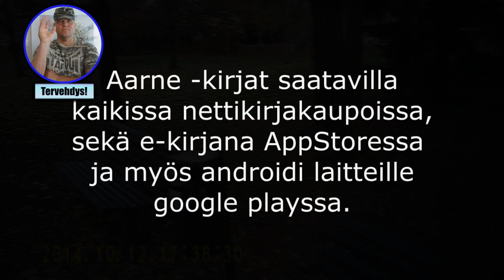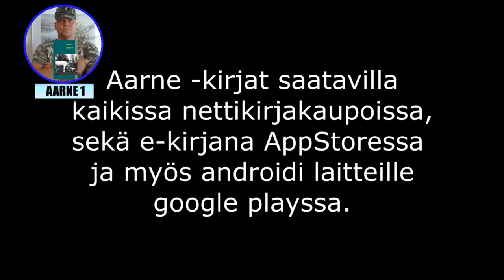Nokialla syksyisenä päivänä 2014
Nokialla keskustassa pyöräilyä syksyisenä päivänä 2014